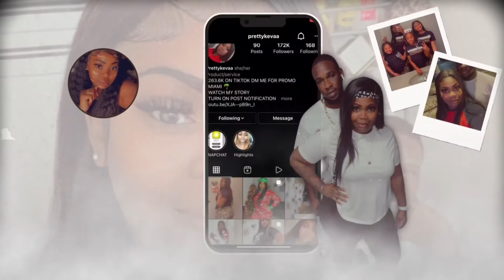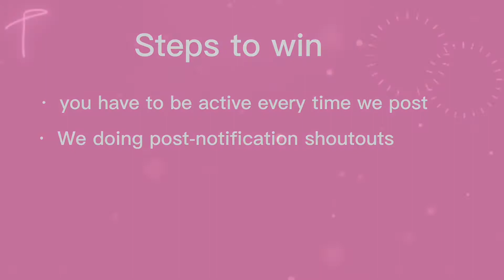Mini park vlog/// & giveaway details